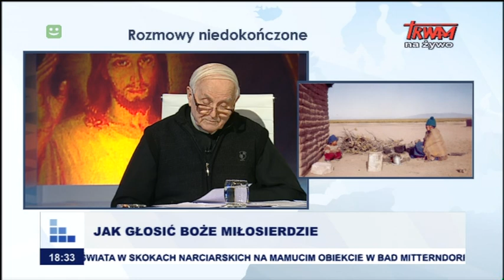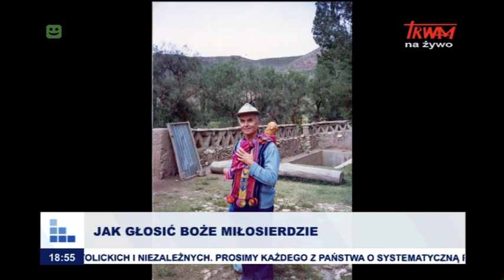Rozmowy niedokończone: Jak głosić Boże Miłosierdzie cz.I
o. Zbigniew Kotliński, misjonarz redemptorysta